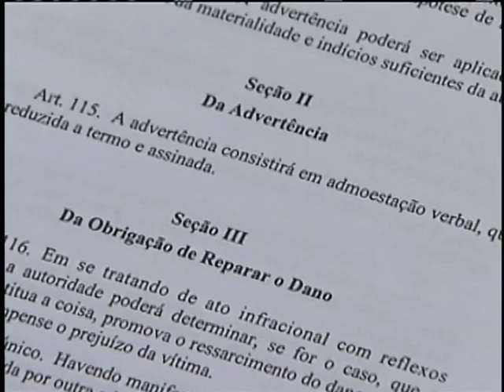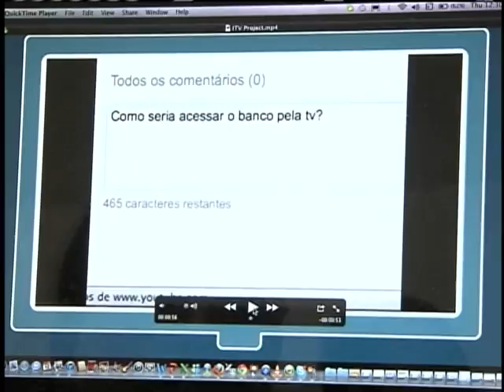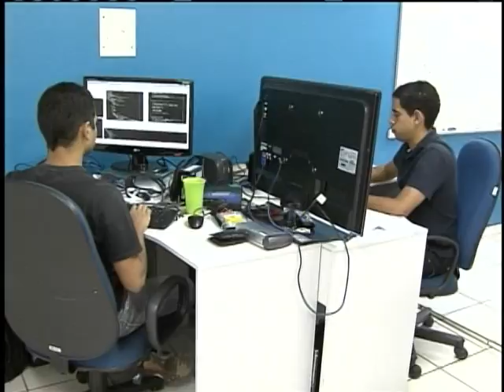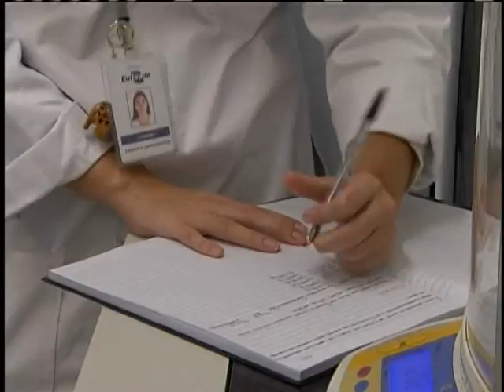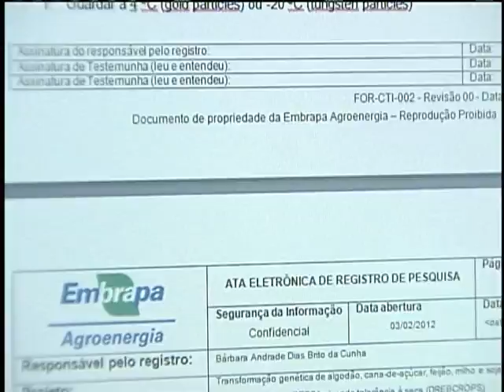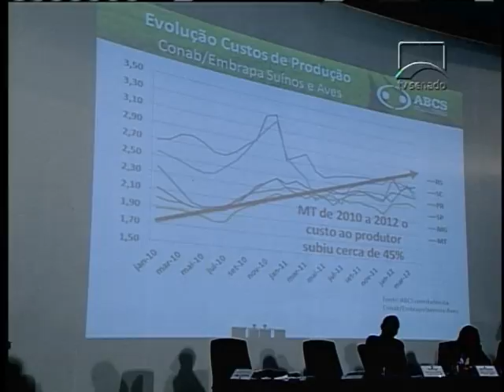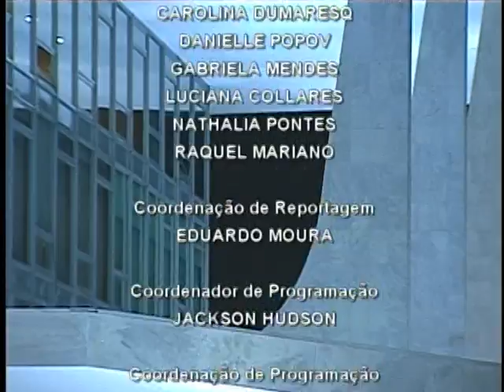Jornal NBR NOTÍCIAS na íntegra - 12 de julho